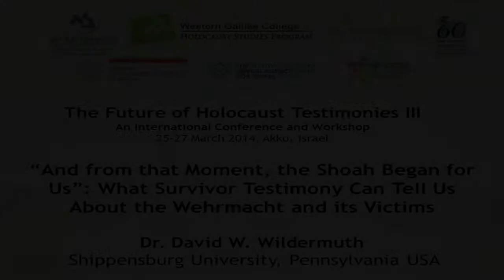The Future of Holocaust testimonies III - "And from that moment, the Shoah began for us״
״And from that moment, the Shoah began for us״
 Tell Us About the Wehrmacht and its Victims
Dr. David W. Wildermuth, Shippensburg University, Pennsylvania, USA
The Holocaust Studies Program of Western Galilee College, Yad Vashem and the Ghetto Fighters House held a third international interdisciplinary conference and workshop on The Future of Holocaust Testimonies.
25-27 March 2014 in Akko.